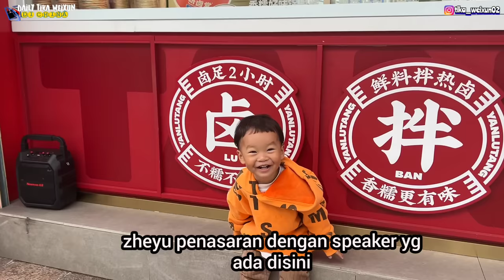KECAMATAN YANG INDAH ADA TAMAN DITENGAH SUNGAINYA,TERHARU ZHEYU TAHU BERBAGI❤️